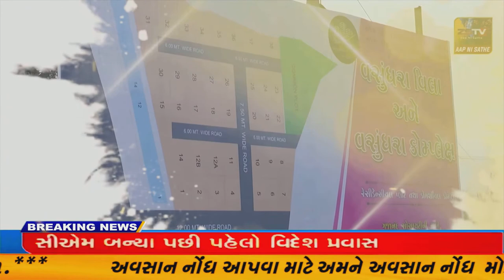જામનગરમાં સરકારી જુનિયર ડોકટરો હડતાળ પર જતા હોસ્પિટલની સેવાને અસર..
જામનગરમાં સરકારી જુનિયર ડોકટરો હડતાળ પર જતા હોસ્પિટલની સેવાને અસર//ZSTVNEWS//..